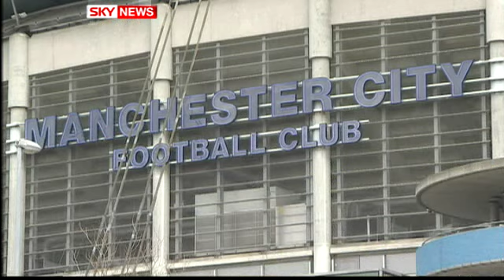Countdown To TV History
Leaders prepare for first of election debates